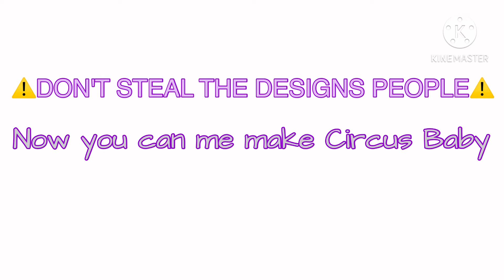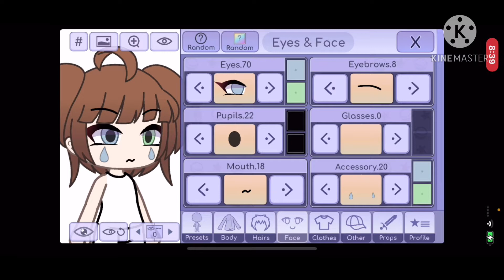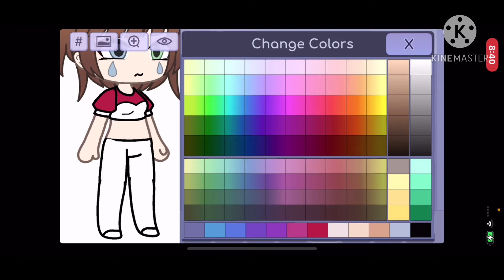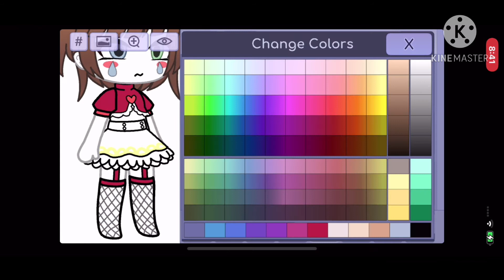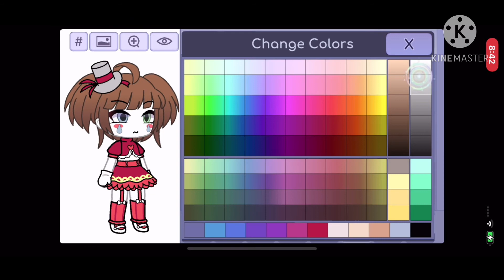Basically a speed edit and Watch me make Circus Baby| DON'T STEAL THE DESIGN PLEASE| GlitchSuzannaE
Hello Glitchies! Please don't speal my circus baby design. Thx have a great day! Byebye.